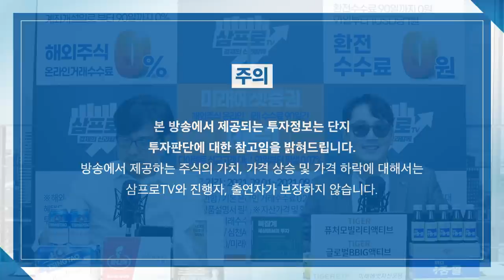[증시 셔터맨] 3일 연속 국내 증시 상승, 체감이 별로인 이유는? f. 유안타증권 박현상 차장